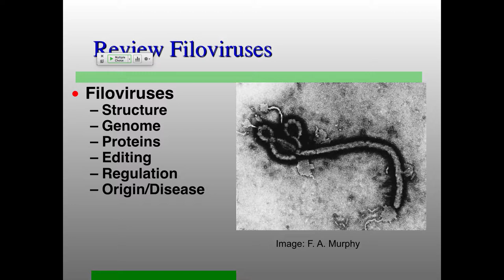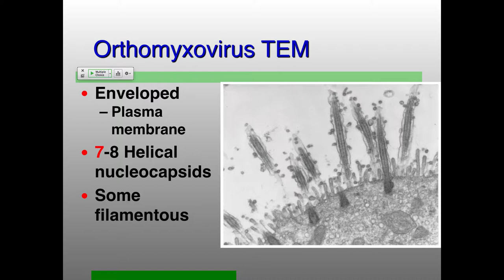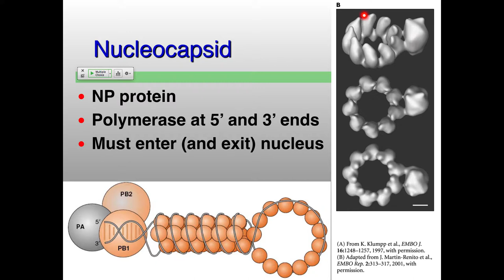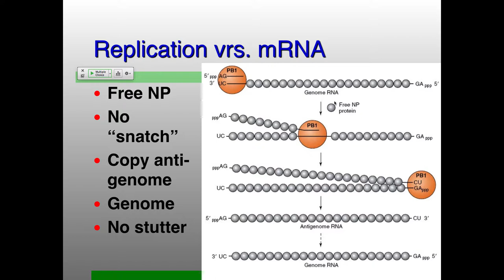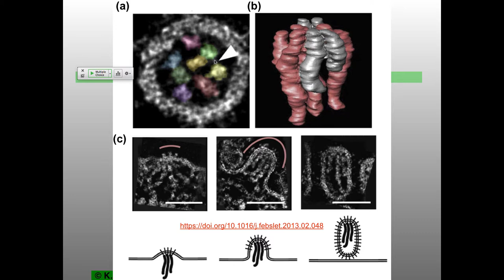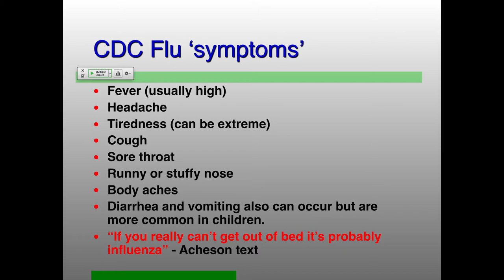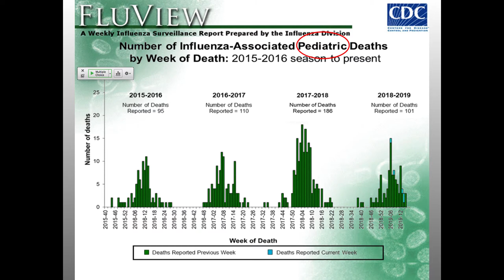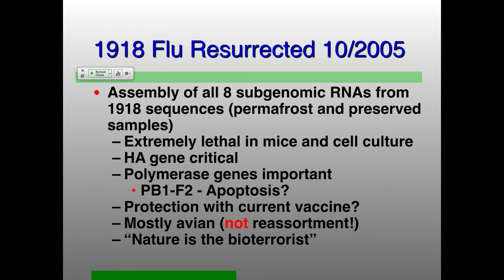Vir_S19 Lecture 16